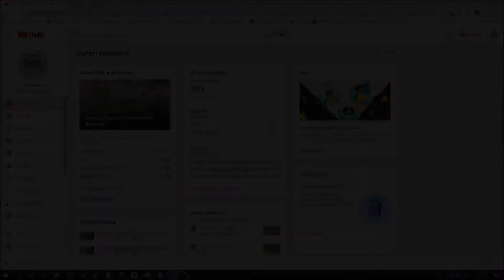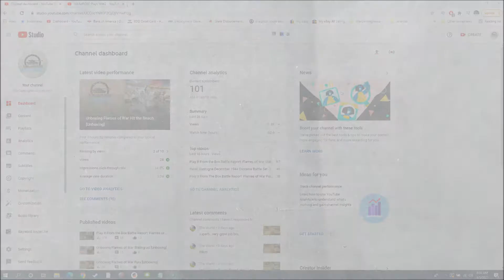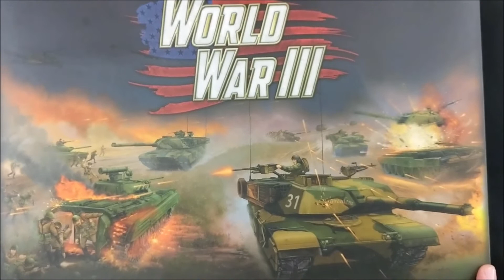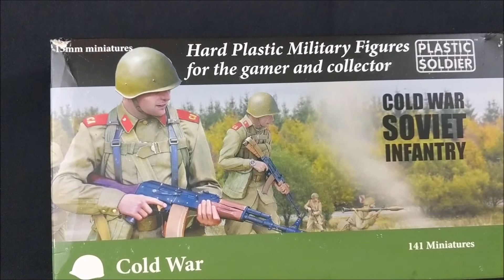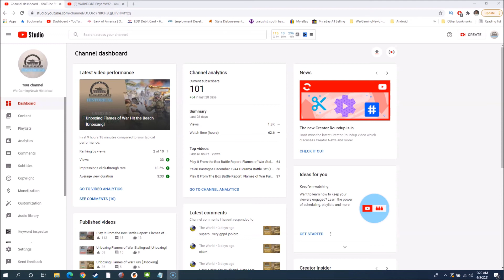A Big Thank You and a Channel Preview [VLOG]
The channel received an Easter Surprise when Todd from WARdROBE Plays WW2 (also known as the Itinernant Hobbiest) kindly promoted WarGamingNewb Historical on his Channel. This is a thank you video to him and the folks he sent over AND a channel preview of the next couple of weeks.